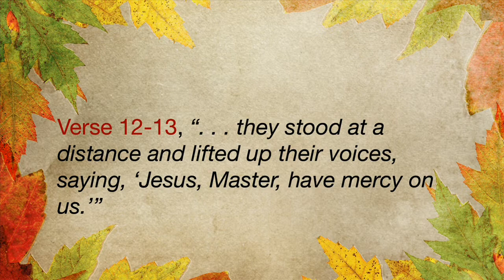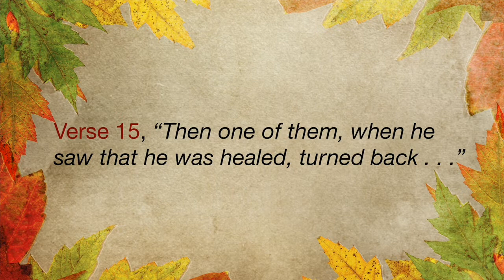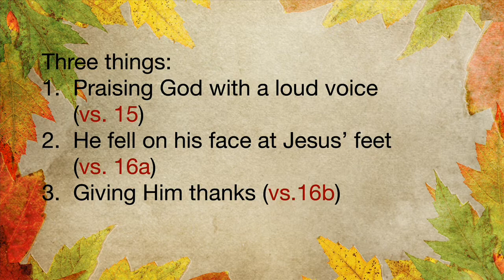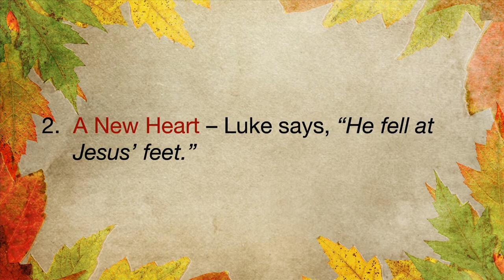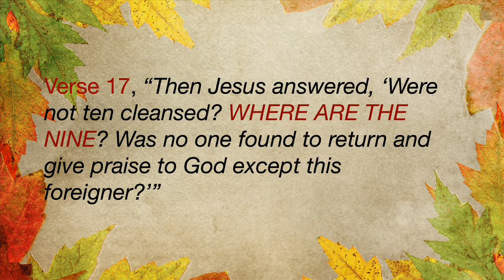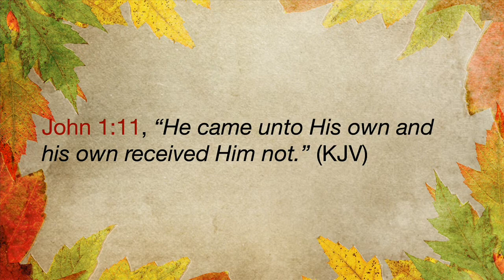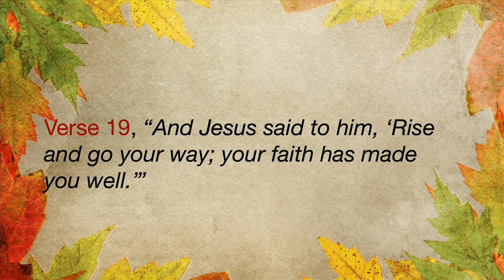"Where Are The Nine"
(Great Promises #3) Crossroads Christian Church Sunday 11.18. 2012 Speaker: Barry Cameron